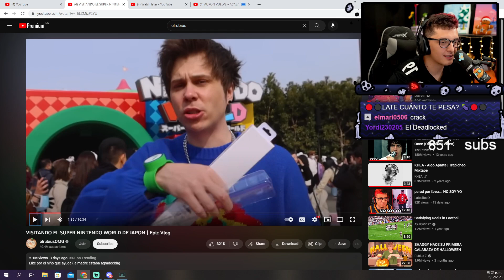Grefg se mueve bien 🤤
▬▬ Etiquetas ▬▬
Megat
Late